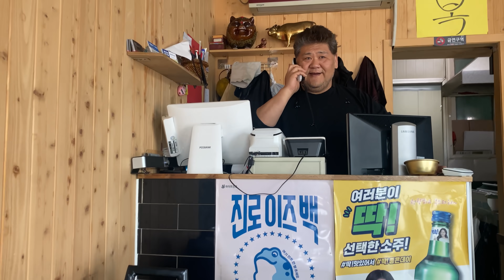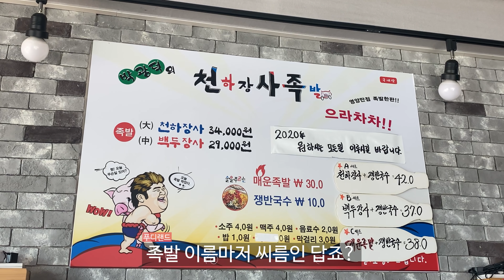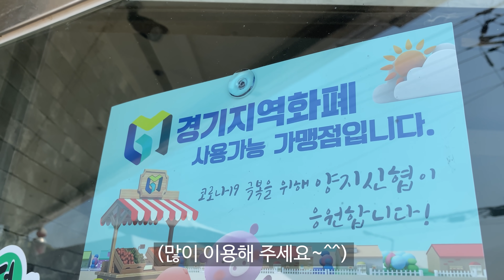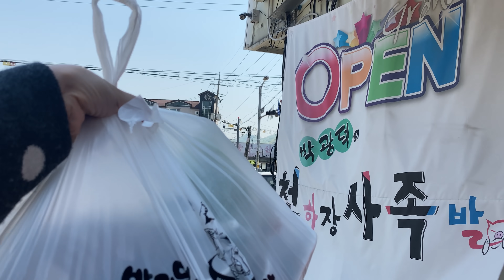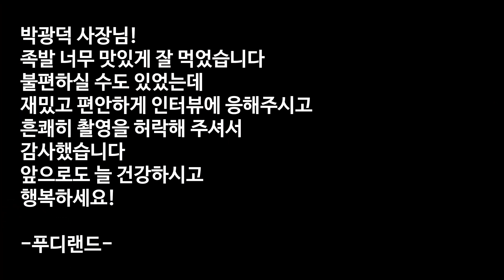제2의 강호동으로 주목받던 씨름선수 박광덕의 천하장사 족발ㅣ밀착 인터뷰까지!?ㅣKorean Braised Pig's TrottersㅣKorean food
용인시 양지면에 위치한 박광덕의 천하장사 족발
전 씨름선수 박광덕 장사님이 운영하시는 족발집입니다.
당일에 족발을 삶고, 당일에 모두 소진하기 때문에
매일매일 한정수량으로 만들고 계십니다.
족발이 삶아지는 동안, 짧게 인터뷰도 진행했는데요
여러모로 재밌고 유쾌하게 응해주셔서
너무 감사했습니다.
용인에 가시면 꼭 드셔보세요! 정말 맛있었습니다!

- 상호명 : 천하장사 족발
- 가격 : 大 34,000 / 中 29,000 KRW (USD L 27.8/M 23.7)
- 위치 : 경기 용인시 처인구 양지면 양지로 103 양지계량소